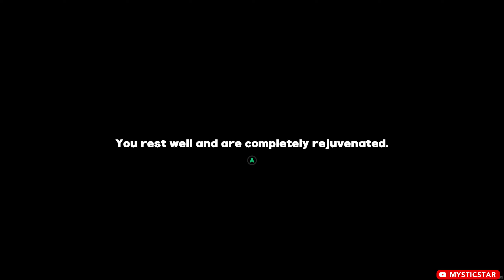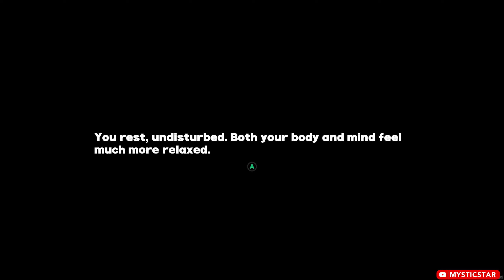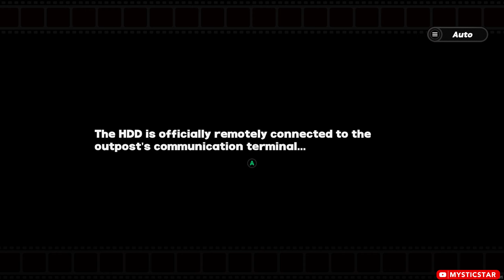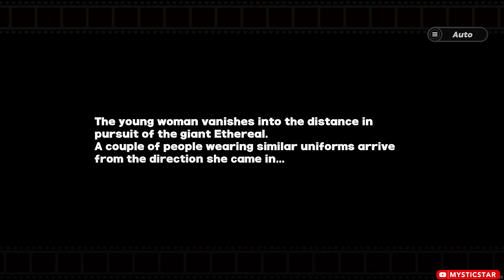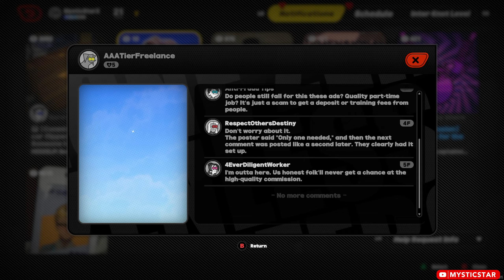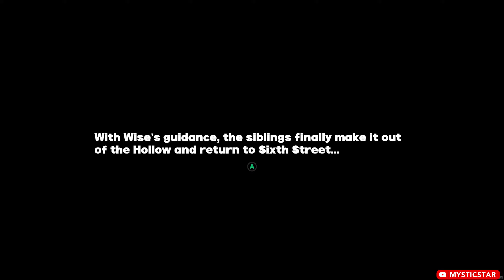Chapter 1: Intermission | Full Chapter | Zenless Zone Zero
Chapter 1 Intermission is a Main Story Commission in Zenless Zone Zero 1.0 (ZZZ).

TIMESTAMPS:
00:00:00 - Heddy, video store employee
00:01:22 - Go to the HIA Club
00:02:50 - Go Back to the Video Store
00:04:11 - Sage in a Barrel
00:05:56 - Commission: Survivor Rescue
00:12:05 - Commission: Trial: Security Patrol
00:13:21 - Commission: Trial: Route Maintainance
00:14:49 - Find the Faulty Bangboo and repair it
00:17:33 - Return to video store and rest
00:18:27 - Reach Inter-Knot Level 20 and Collect 40 Observation Data
00:19:40 - Commission: Internship Accident
00:27:27 - Commission: King of Street Soccer - Part 1
00:27:19 - Commission: Dimensional Musketeer
00:29:53 - Hollow Zero Quest from Shepherd
00:35:19 - Drive to Scott Outpost
00:37:42 - Hollow Zero: Qualification Assessment: Edge
00:52:06 - Talk to members of Section 6
00:55:46 - Go to Turbo Remodeling Shop
00:57:06 - Talk to Wise
00:57:48 - Meet with Venus
00:58:53 - Commission: Contact: Promise of Safety
01:00:00 - Commission: Contact: Size Control
01:00:59 - Commission: Daily Good Deed
01:05:19 - Commission: Head to the Hideout
01:07:30 - Unlocked Agent Commission: Soldier 11
01:08:38 - Wise talking to customer
01:09:07 - Commission: Inter-Knot Reputation Rank-Up Trial
01:12:10 - Belle and Wise managing the video store
01:19:45 - Commission: Emergency Rescue 1
01:24:47 - Ask the Public Security Officer and the survivors
01:27:22 - Commission: Emergency Rescue 2
01:32:04 - Belle and Wise Cutscene
01:33:28 - Talk to Shepherd
01:35:17 - Commission: Somewhat Totally Out of Control

Cheers~